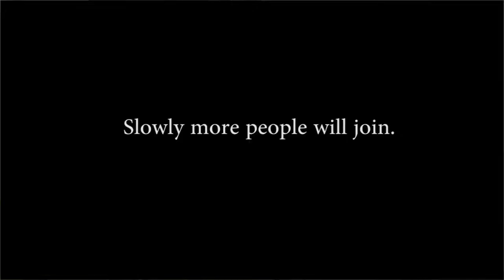महागुड़ी आतो रेयाक Original सोहराई एने ' (Sohrai Dance)| Part-3 | बांका जिला | Kiran Kisku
Sohrai is a 5-day long festival celebrated for being thankful for good harvest. The tribe show their gratitude for cattle and nature. Sohrai festival is generally celebrated during January. Some of the regions celebrate the festival during November. It is the main festival of Santhal/Santal Tribe residing in Bihar ,Jharkhand , Odisha, West Bengal, Chhattisgarh, Assam etc.

Day 1 is called ‘UM’ meaning ‘to bathe’ after having finished cleaning, washing, painting and arranging the essentials for the festival.

Day 2 is called ‘Daakai din’ meaning ‘to cook’ cuisines.

Day 3 is called ‘Khuntao Araak’ ’ meaning ‘to release the cattle from their shed’.Cattle are decorated with paddy and ‘dul pitha’ (sweet rice fried bread) and oil is applied on their horns.
Women sing Sohrai songs and dance on the rhythmic beats of Mandar, Tamak, flute, kortal, harmonium etc. They start dancing from ‘Manjhithan’ i.e. ‘Place of Worship’ to cover all ends of village lane.

Day 4 is called ‘Jaale’. On this day, a group of women dance in front of each house and collect food such as chiwda, jaggery and other delicious snacks. It is later distributed among themselves.

Day 5 is called ‘Hako katkom/Sendra’ meaning ‘fishing/to hunt’ customarily in nearby woods.

The rituals of Sohrai slightly differ in different regions due to regional adaptation.
Written  By: Deepti Kisku